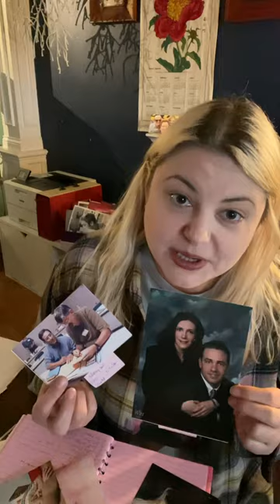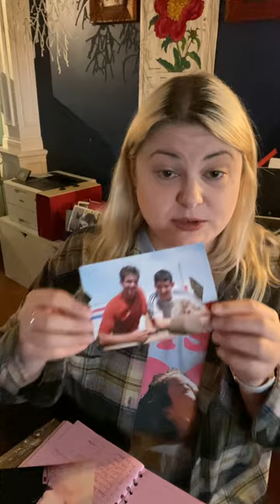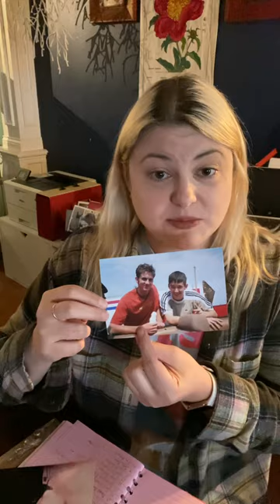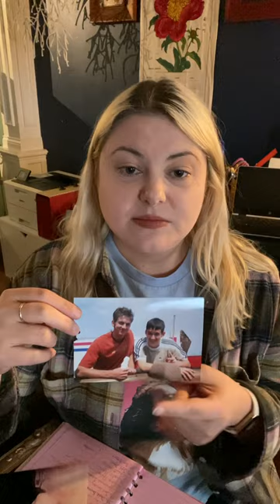Killers I’ve dated & people I’ve kissed (on the mouth)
Growing up as a girl in my hometown was rough, but I made out with a lot of people who didn’t later go on to murder women, right?